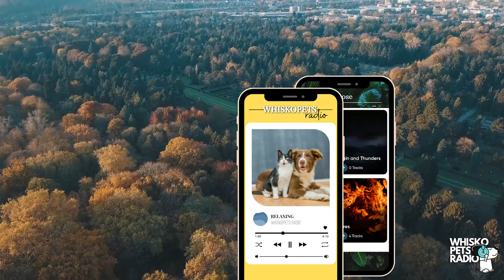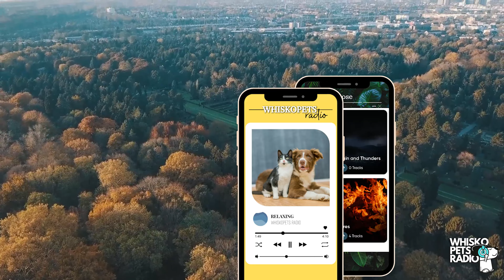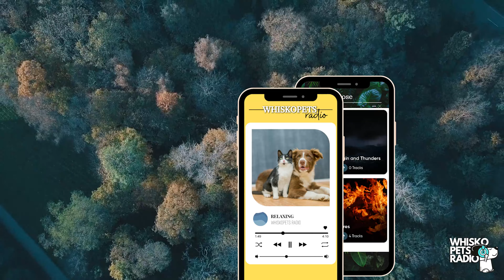Dog & Human Music to Sleep | WHISKOPETS RADIO 🐶📻